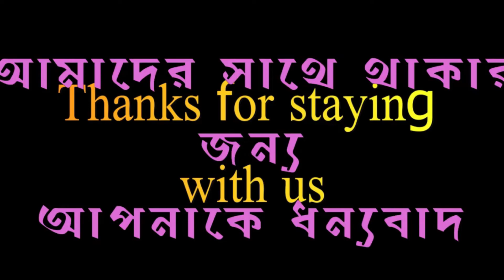প্রাকৃতিক প্রেমী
Travel on a scooter                   ||             স্কুটারে ভ্রমণ
Yamaha Ray ZR Detailed Review
Yamaha Ray ZR is one of the good looking scooter
EKEN H9R  Review - 4k action camera Review - eken h9r 4k action camera rejection test review
yunteng video tripod vct-998

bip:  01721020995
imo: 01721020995